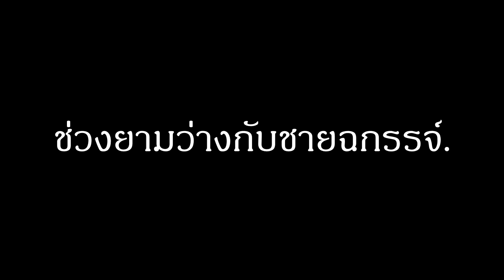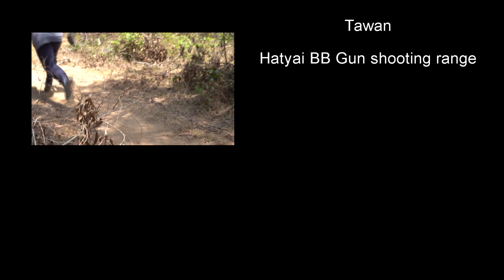VLOG : Hadyai BBGun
Member
Wiriyathep Wiriyakul 6313246
Kongpob Sae-Lor 6313527